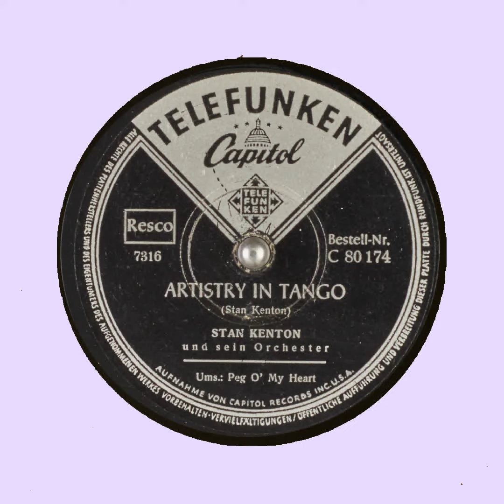ARTISTRY IN TANGO STAN KENTON und sein Orchester TELEFUNKEN